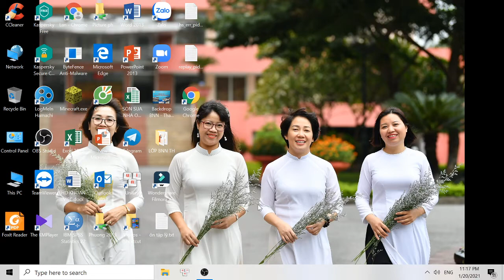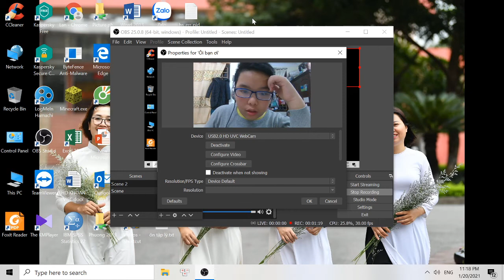Video đăng tạm